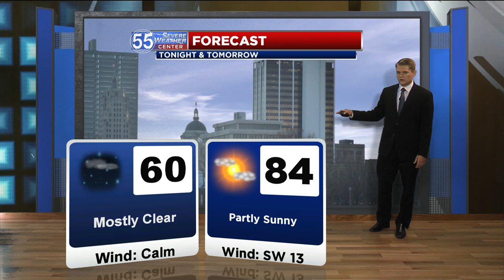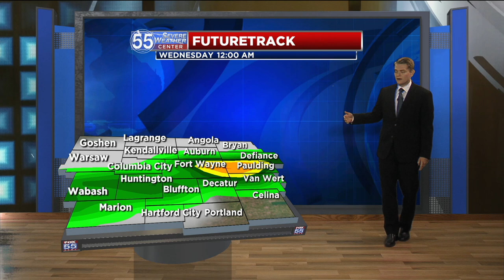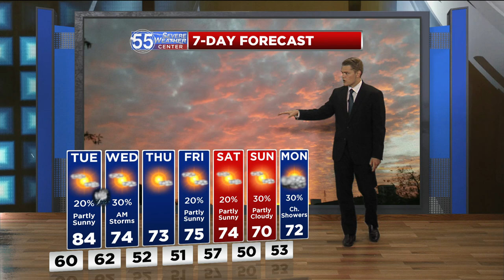Meteorologist Caleb Saylor FOX 55 Weather Forecast | September 2, 2019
10pm Forecast

Using a mix of traditional and augmented reality weather graphics, Meteorologist Caleb Saylor times out the next chance for rain.